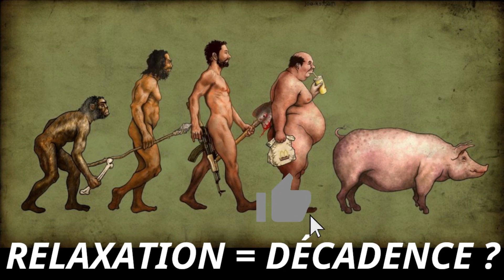Les liens incompris entre Relaxation, Évolution et Décadence [°0323]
Heureusement que tout le monde ne se distrait pas de l'ordre et la structure de la société.

Mais heureusement aussi que d'autres s'en distraient et vivent davantage dans leur petite bulle, déconnectés de tout ça.

Parce que ce dimorphisme, c'est ça qui permet à la vie d'évoluer. C'est ça qui permet à la créativité de s'exprimer, et au potentiel d'être exploré.

00:00 Intro
03:34 Importance et décadence
08:40 Garder l'équilibre entre le primaire et le secondaire
13:08 Les bénéfices systémiques de la relaxation
19:12 Le cycle d'un produit
21:22 L'analogie des safe-spaces

Mail : fondation.magister at gmail dot com

Si tout le monde était hyper-focalisé sur l'ordre et la structure de la société, eh bien elle serait figée la société.

D'ailleurs même d'un point de vue évolutif au niveau biologique, la relaxation de la pression qui est au cœur des dynamiques en spirale, elle a une importance capitale.

Certains scientifiques, comme notamment Terrence Deacon, pensent que c'est en grande partie grâce à la relaxation de la pression que des capacités comme le langage ont pu émerger par exemple.

Pour eux l'émergence de certaines capacités ne peuvent pas s'expliquer à travers l'évolution graduelle classique face à la pression, évolution graduelle qui est plus une forme d'optimisation de ce qui est déjà présent et déjà utile.

Non, pour eux l'émergence de certaines capacités nécessitent des changements plus profonds que de simples optimisations, et surtout des changements de fond qui sont dans un premier temps dissociés de l'utilité.

Et quand on y réfléchit ben c'est logique.

Admettons qu'on donne une centaine d'outils à deux personnes différentes

Et on demande à ces deux personnes de créer un nouvel outil à partir de leur centaine d'outils.

Mais à une personne on lui impose de conserver la fonction et l'utilité de chacun des outils existants.

C'est à dire qu'elle doit créer un nouvel outil avec les outils existants, mais en même temps s'assurer que les anciens outils puissent toujours être utilisés comme avant.

Alors qu'à l'autre personne, on lui dit que si elle veut elle peut transformer les outils et leur faire perdre leur fonction, les rendre inutiles en soi.

La seconde personne va avoir beaucoup plus de possibilités et de libertés d'innover que la première.

La première personne elle sera vraiment contrainte dans ce qu'elle peut faire par la nécessité qu'elle a de préserver la fonction des outils.

De la même manière quand la pression sur les organismes est forte, l'évolution est contrainte de préserver l'utilité existante, alors que quand la pression évolutive est faible, l'évolution n'est pas contrainte de préserver l’utilité existante.

Ou tout du moins pas autant contrainte.

Donc l'idée générale de l'hypothèse de la relaxation, étant que plus la pression est forte, moins la sélection naturelle laisse émerger de changements, et a fortiori de changements radicaux.

Autrement dit quand la pression est forte, la sélection naturelle est beaucoup plus sélective.

Elle ne laisse passer que les mutations qui confèrent un avantage ou au minimum qui ne diminuent pas la fitness de l'organisme.

Et en général c'est vraiment des petites optimisations et non des gros changements de fond.

Parce qu'en gros il faut rester compétitif avec la pression, on ne peut pas se relâcher, on est en flux tendu avec elle, il n'y a pas de marge.

Ce qui fait que le processus évolutif est beaucoup plus rigide et beaucoup moins exploratoire à travers le temps.

Pour imager les choses, quand la pression est forte, le processus évolutif fait moins de recherche et développement.

Alors que quand la pression baisse, eh bien les organismes peuvent momentanément évoluer et perdre en fitness et malgré tout rester au dessus de la pression, parce qu'ils ne sont pas en flux tendus avec elle, ils ont de la marge.